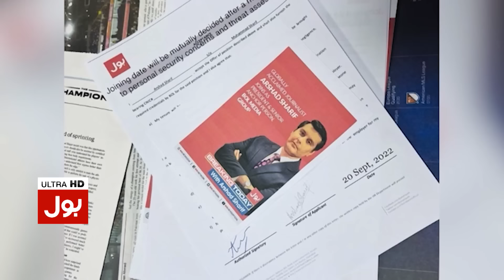Arshad Sharif Was Shot 9 Times | International Media Revelations | Breaking News